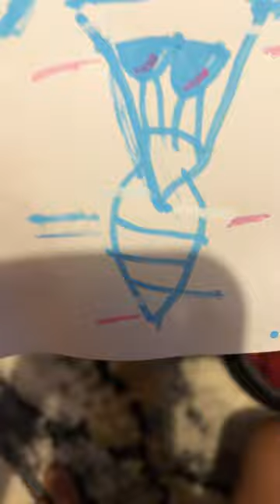March 9, 2023